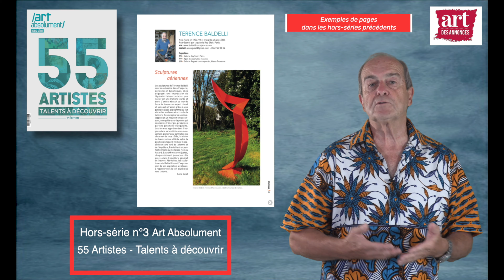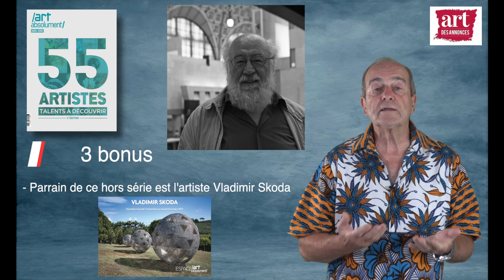Pourquoi les artistes professionnels doivent être présents dans un hors-série Art Absolument.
Présentation du hors-série N°3 Art Absolument "55 artistes - Talents à découvrir"
Comment développer sa notoriété d'artiste professionnel afin d'augmenter ses ventes à travers  l'outil de communication qu'est ce hors série.
Les artistes participants reçoivent 100 exemplaires pour une pleine page et 50 exemplaires pour une demi-page.
Un magazine d'art qui s'adresse aux collectionneurs.
Envoyé par notre association à plus de 30 grands collectionneurs.

Pour en savoir plus sur ce hors-série Art Absolument "55 artistes - Talents à découvrir" ou participer, cliquez sur ce lien